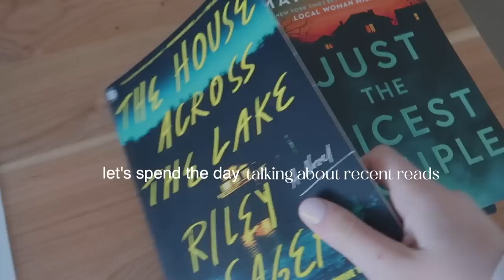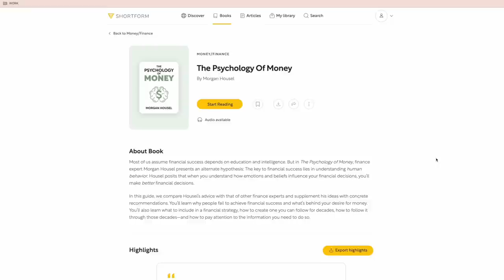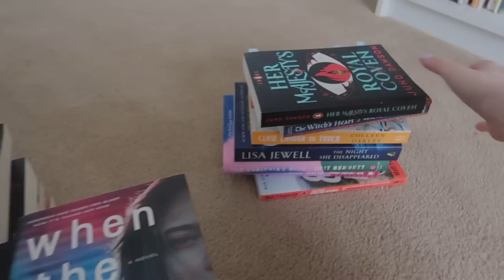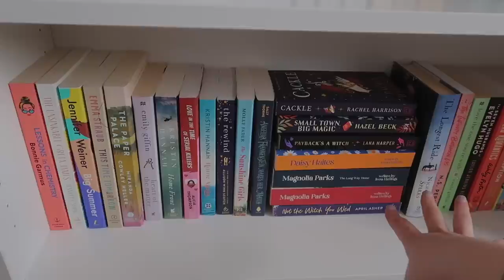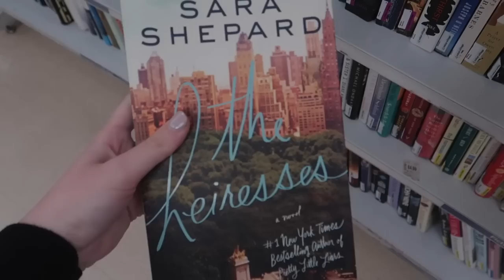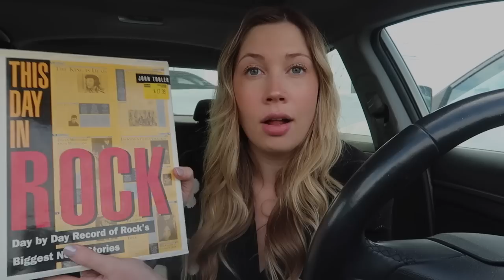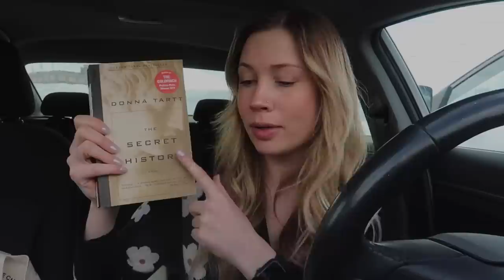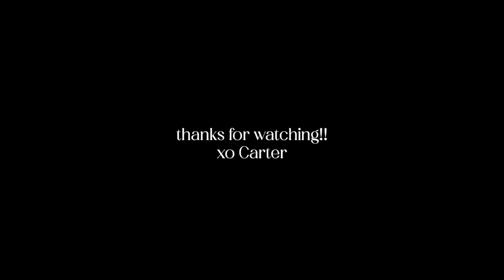ULTIMATE BOOK VLOG 📚 book shopping, recent reads & organizing my bookshelf!!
Carter Sullivan
K1C 7H4